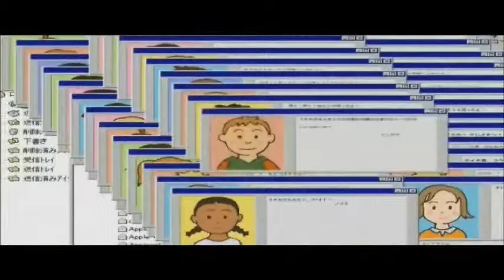Toonami - Digimon: Our War Game (Fanmade Promo)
I Reuploaded this because the first one with kinda bad quality